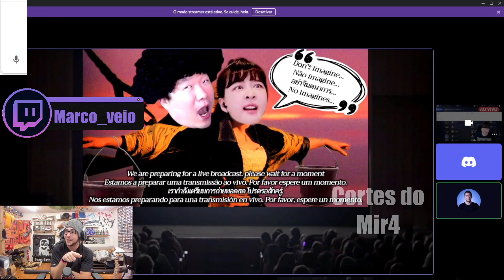O TIME COREANO SÓ TEM MALUCO | MIR4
🤴 Cash pro MIR4? Rei dos coins